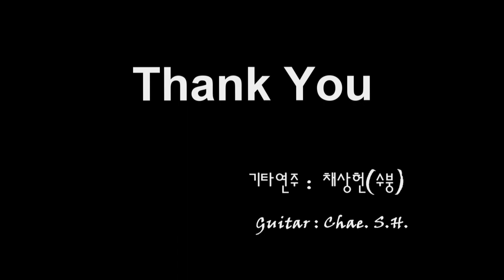[아내의 신청곡] 「워싱톤 광장, Washington Square」 (이 씨스터즈, The Ames Brothers) 기타 연주 채상헌(수붕) Chae SooBoong 입니다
7080가요(7080 KPop)나 올드팝(Old Pop) 신청곡도 받습니다